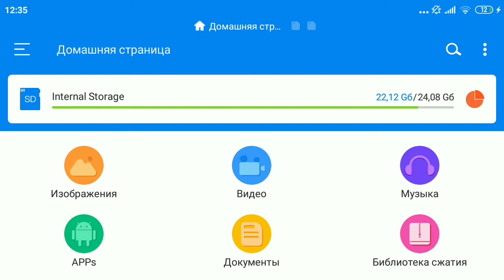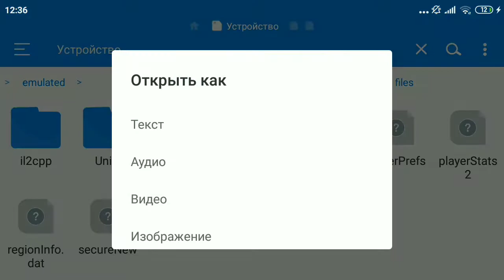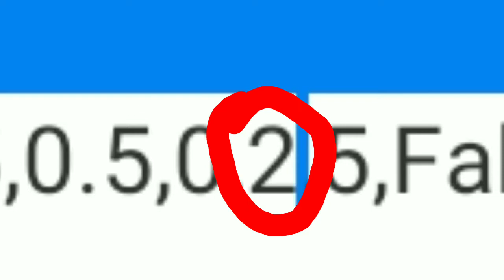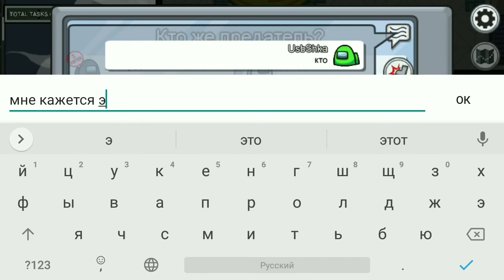КАК ПОЛУЧИТЬ ЛЮБУЮ ВЕЩЬ В AMONG US БЕСПЛАТНО | UsbShka Gaming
Номера питомцев:
1 — Brainslug
2 — Mini Crewmate
3 — Dog
4 — Henry Stickman
5 — Hamster
6 — WALL-E
7 — UFO
8 — Ellie Stickman
9 — Squiq
10 — Bedcrab
Все шапки и скины:

Мой сервак в дискорд Моя страничка в вк Моя группа по дизайну в вк Моя страничка в инстаграме

Всем привет,меня зовут Ваня!На канале я очень стараюсь над контентом!И сегодня вы попали на ролик по рубрике Халява.Также на моем канале есть рубрики:Короче говоря,Баги/Трюки/Лайфхаки,БравлБаг(баги в бравл старс),Туториалы,Акк друга,Песни,Топ 5 персов,Изи Ава,Информация про обнову,Дауны в комментах,Видео с хромакеем,Аккаунт бабушки в бравл старс,Паки,Влоги,Путь в топы,Разоблачения/Ответки,Халява,Ну и просто то как я играю в бравл,И Plague Inc.

10 - Выполнено
50 - Выполнено
100 - Выполнено(Спасибо вам!)
150 - Выполнено(Ура!)
200 - Не выполнено(Но почти)
300 - Не выполнено
400 - Не выполнено
500 - Не выполнено
1000 - Не выполнено
10000 - Не выполнено
100000 - Не выполнено